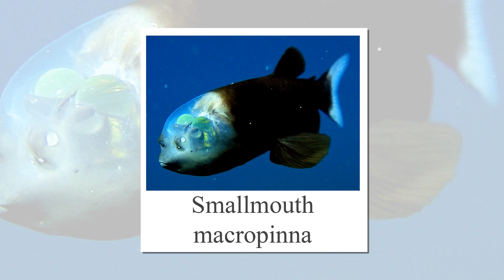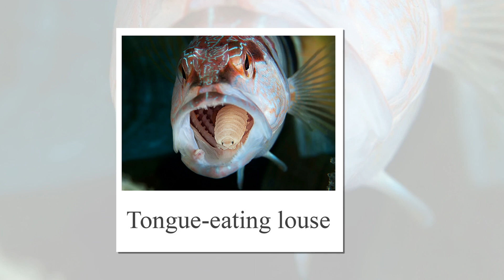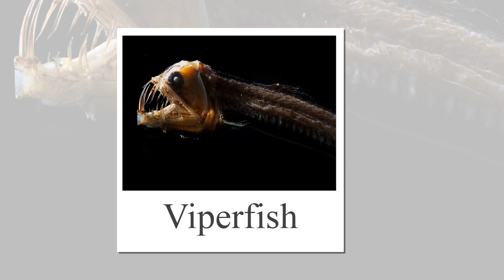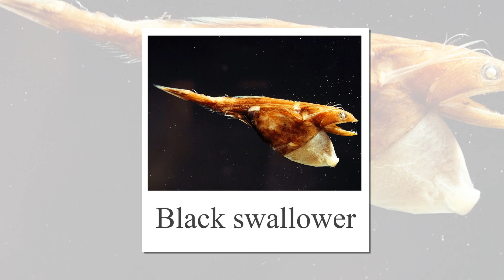Deep water creatures in English. Flashcards for children and toddlers. Animals in English.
Materials are under Pexels and Pixebay license
(All photos and videos on Pexels and Pixebay are free to use)

00:00 Goblin shark
00:08 Bathysaurus
00:16 Giant isopod
00:24 Idiacant
00:32 Pig squid
00:40 Salmon dragonfish
00:48 Malacosteus
00:56 Smallmouth macropinna
01:04 Tongue-eating louse
01:12 Poacher fish
01:20 Venus flytrap
01:28 Sea bat
01:36 Snailfish
01:44 Frilled shark
01:52 Underwater christmas tree
02:00 Japanese mantis shrimp
02:08 Unicorn fish
02:16 Atlantic footballfish
02:24 Viperfish
02:32 Blob fish
02:40 Lionfish
02:48 Ocean sunfish
02:56 Hatchetfish
03:04 Tripodfish
03:12 Common sole
03:20 Blind lobster
03:28 Pelican eel
03:36 Coelacanth
03:44 Cyclothone
03:52 Black swallower
04:00 Japanese spider crab